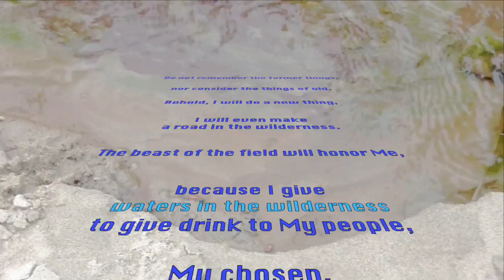Boldness & Power Through Yeshua's Blood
Revelation 12:11 says that the end time saints will overcome the devil by the blood of the Lamb (Jesus or Yeshua). What does this mean? Even though the the old favorite gospel hymn declares that "There Is Power in the Blood," the modern church is largely squeamish to talk about the subject. It's time we got bold and got back to the Word of Elohim and began using our power through the blood of the Lamb to kick the devil's behind!